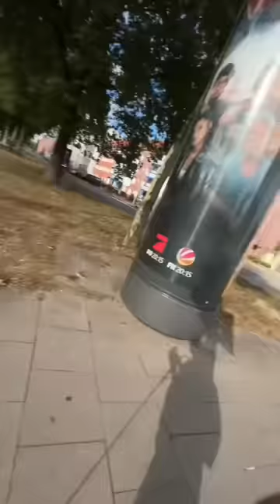Leitstreifen immer frei halten | Mr. BlindLife￼